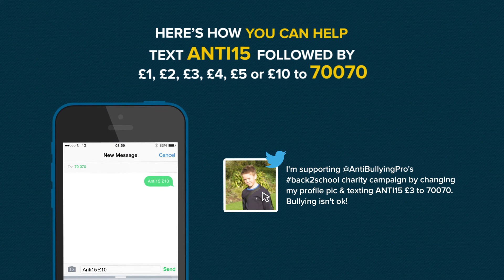Paul Potts Back to School Bullying Advice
In the UK 10 million children are going back to school in September. Over half of them will be affected by bullying*. As part of our September back2school anti-bullying campaign we sent some of our bullied celebrities back to school to talk about their bullying experience. Here is Paul Pott's advice!

We need you to show your support on social media. So we are asking people to donate as little as £1 or as much as £10 by texting ANTI15 £1 to 70070 and then share a school photo online. Nominate friends to share their back2school picture.